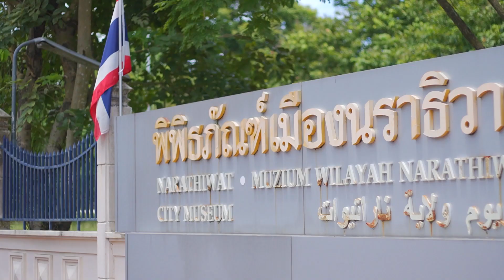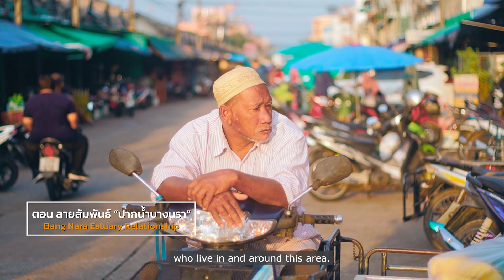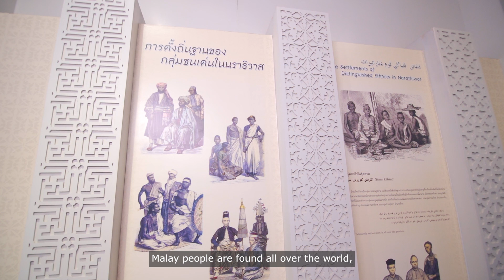EP 2 ตอน สายสัมพันธ์ ปากน้ำบางนรา